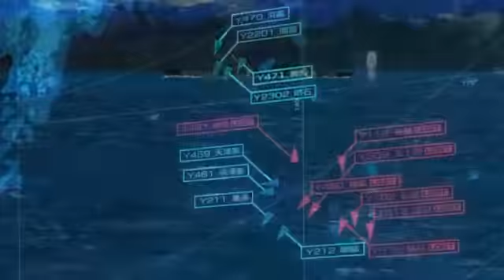[AMV]高校艦隊